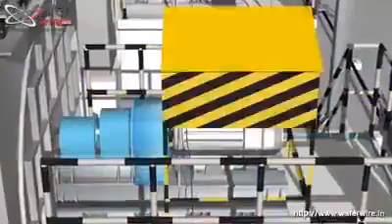Animação NR 12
NR 12 - Segurança com Máquinas e Equipamentos